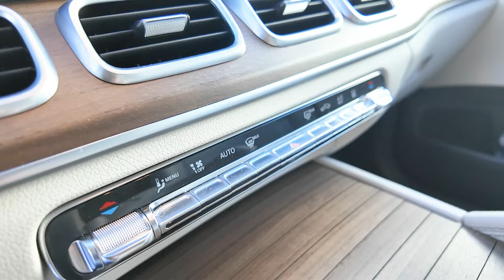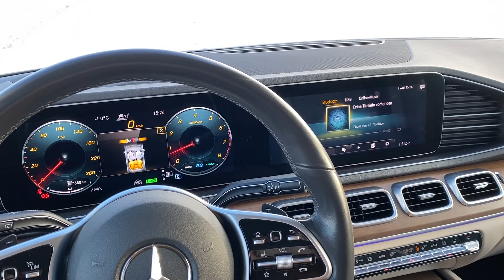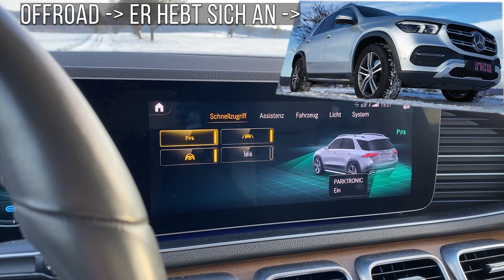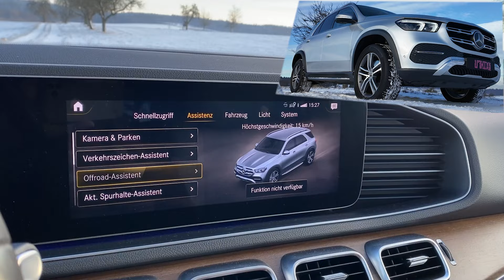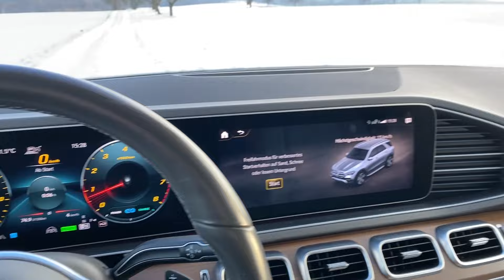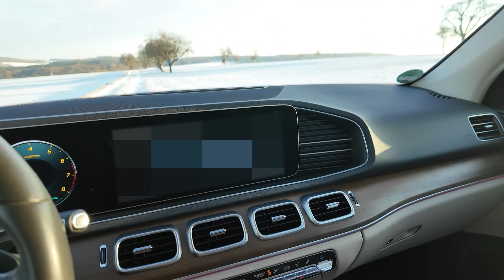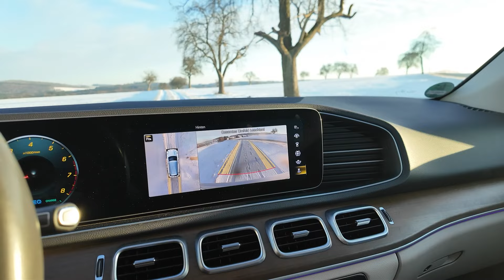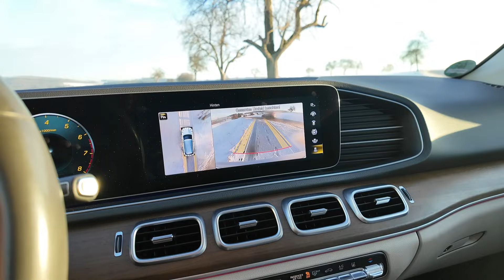BOUNCEN, OFFROAD & SCHNEEDRIFT | mein MERCEDES-BENZ GLE (V167) im Auto Test Review Kaltstart Sound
Die E-ACTIVE BODY CONTROL Airmatic meines neuen Mercedes-Benz GLE 450 4matic EQ-Boost lässt das Auto "bouncen"/ hüpfen! Doch das Auto hat viel mehr als den neuen Freifahrmodus für Sand & Schnee. Ein Auto Test & Review der Sonderklasse! Die ersten Probleme & Erfahrungen mit meinem 9. Jungen Stern. Viel Freude mit dem Video, wünscht uthixo!

Was sich niemand traut, das sage ich laut! - uthixo

00:00 Preview
00:38 Kaltstart
01:00 Exterieur
07:21 Kofferraum
09:56 Rückbank
12:36 Beifahrerseite
14:20 Probleme
15:55 Fahrerseite
18:55 Freifahrmodus Bounce
21:21 Motor M256
27:47 Schnee Drift

Vielen Dank für Dein Zuschauen und eine gute Zeit!
Viel Gesundheit Dir & Deiner ganzen Familie.
Sollte ich Dir mit diesem bezaubernden Video eine gute Unterhaltung geboten haben, dann freue ich mich sehr über jedes Like, Abo und auch Kommentar!

Du findest mich cool und möchtest mich finanziell unterstützen?
Ich danke Dir von Herzen! Möge die Macht mit Dir sein!